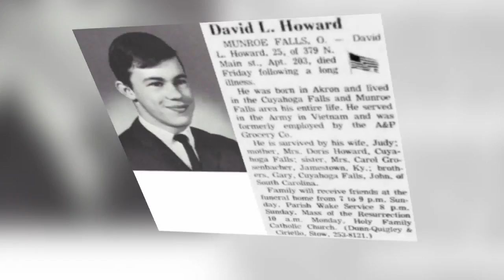Upcoming reunions: Firestone Course of 1968; registration deadline Saturday to Get East cele...